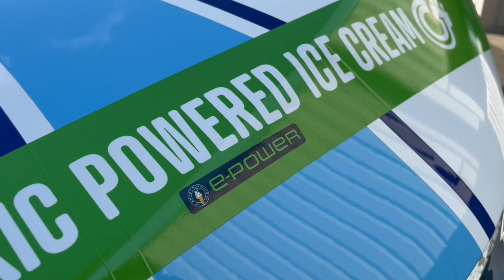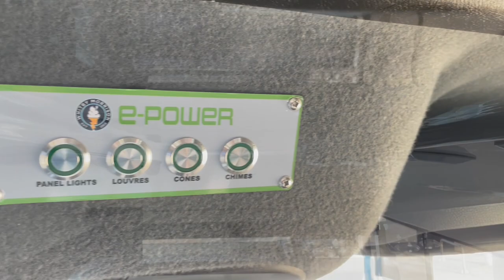Electric Whippy - Eco Friendly Ice Cream Van - New in 2022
Take a closer look at the latest Ice Cream Van from the Whitby Morrison ePower range.

Built to the individual specification of Mantio Ice Cream (Surrey), this Electric Whippy branded van offers the perfect eco friendly ice cream solution.

Capable of producing in excess of 1000 cones on a single charge, this MWB Mondial Lusso has been kitted out with the WMe10 system from the ePower range.  And that's not the end, the solar input will generate up 1.2kwh too!

Internally the van includes holdover storage with both freezer and chiller.  The Rapida e is the highest performing electric ice cream machine out there.  And when its finished with the iconic dark wood interior and subtle lighting, what's not to love?!

One of the very best Ice Cream Vans ever made.